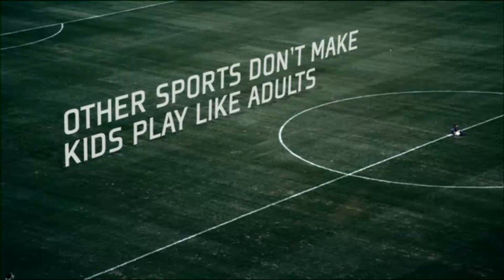Kids Tennis - USTA 10 and Under - Fields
This professionally produced clip shows different sports appear to children when the size of the court and playing field are not adjusted to the size of the children. Produced for the USTA and posted by Oncourt Offcourt with their permission.